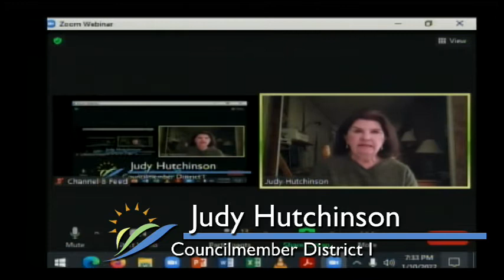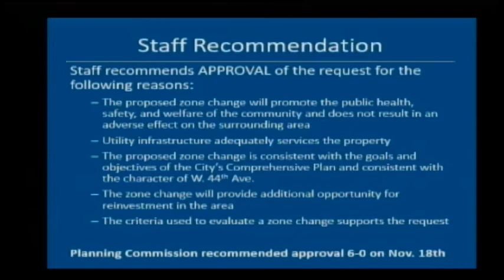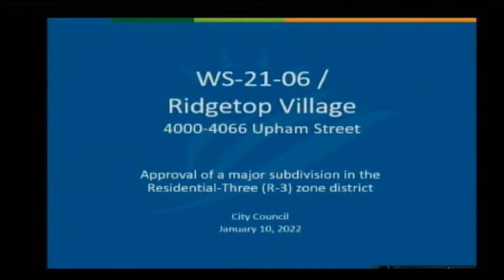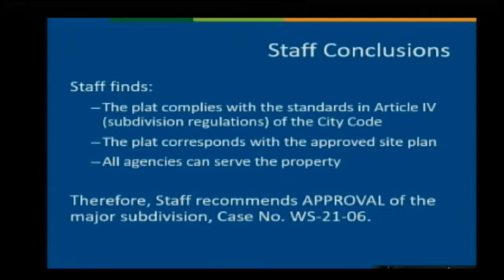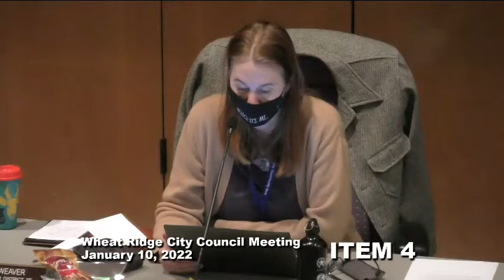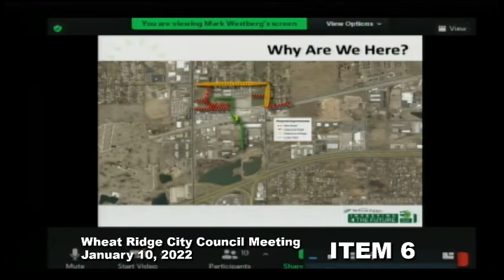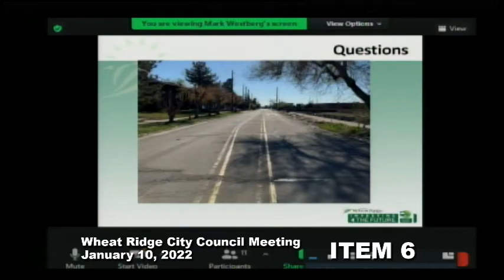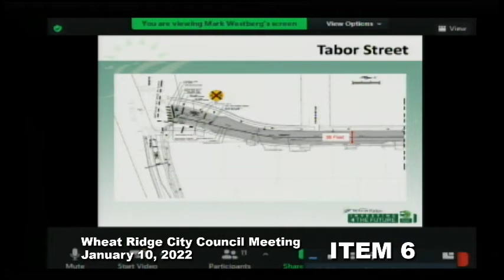Wheat Ridge City Council 1-10-22